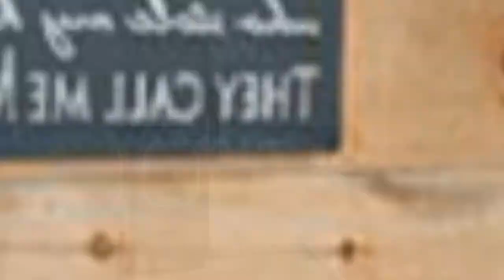75 Beautiful Laundry Room With Quartz Countertops And Quartz Backsplash Design Ideas #163 🌿